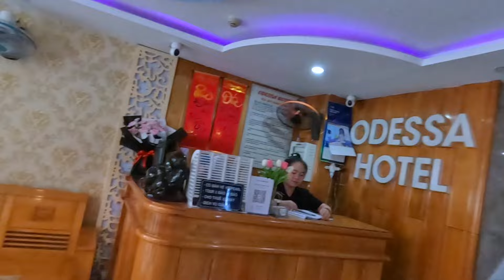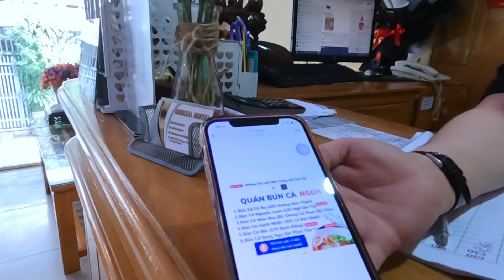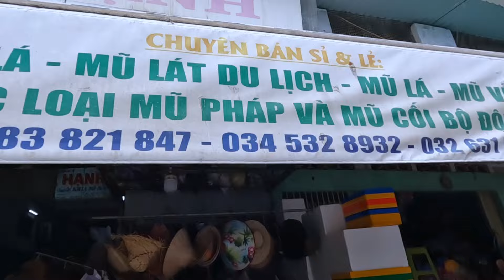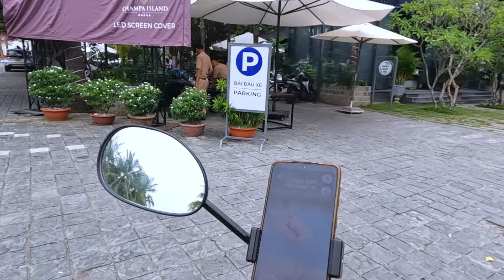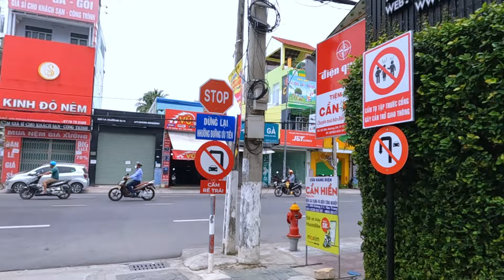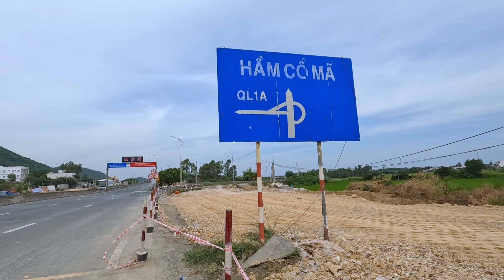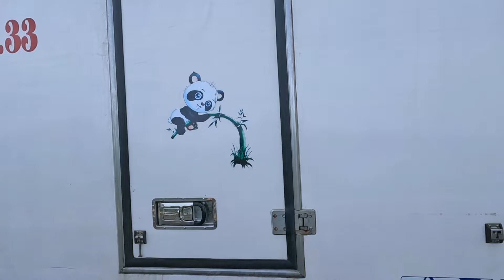Phượt xe máy xuyên Việt. đặc sản bún cá Nha Trang và cơm gà đèo Cù Mông Phú Yên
hôm nay NGUYÊN TV đi chặng Nha Trang Quảng Ngãi và thưởng thức những món nổi tiếng như bún cá Nha Trang, cơm gà Phú Yên và vượt đèo Cù Mông trong đêm.
# búncáNhaTrang